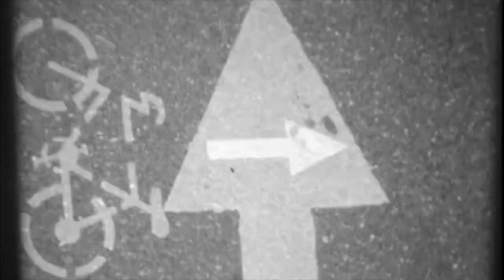UN RÉALISATEUR DANS LA VILLE 2019 : Volker Schlöndorff à Nîmes & Jean-Claude Carrière